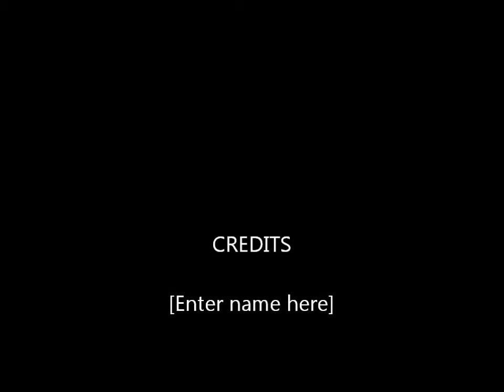Close Encounters of the Third Kind Live UMFM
The Psychics perform Close Encounters of the Third Kind at 101.5 UMFM Live Studio.